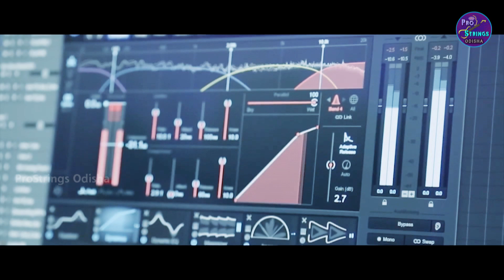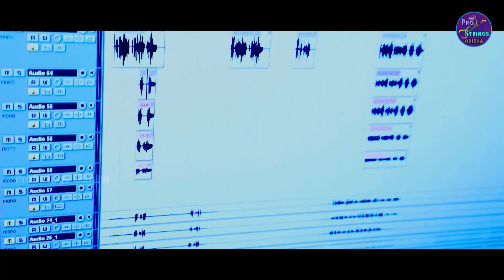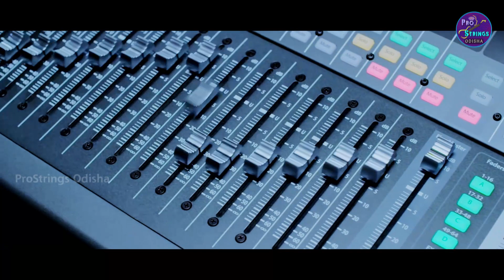Facebook Rani II Papu Pom Pom II ProStrings Odisha II Nihar II Pratyush Ray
ଯଦି ଏହି ଭିଡିଓଟି ଭଲଲାଗିଥାଏ ତେବେ ଆମ channel କୁ Like କରନ୍ତୁ, Share କରନ୍ତୁ, Comment କରନ୍ତୁ, ଆମ ସହ ଯୋଡିହେବା ପାଇଁ ଏବଂ ନୂଆ ନୂଆ video ର  Notification ପାଇବାକୁ "ProStrings Odisha" କୁ Subscribe କରନ୍ତୁ ଓ Bell ର Button ପ୍ରେସ୍ କରନ୍ତୁ I

ProStrings Odisha Presents
Song: Facebook Rani
Singer: Papu Pom Pom
Music & Lyrics : Nihar
Arrangement : Nihar
Rhythm: Papuli
Dubbing,Mixing and Mastering: Shkati(MRR Studio)
DOP: Bapi@Style Digital
Editing: Bubu
Poster: Bijay Mohanta
Digital Support & Planning: Pritam
Creative Head: Dinesh Kumar Satapathy
Promotion Lead: Manas Ranjan Sarangi
Studio : Nishàad, Cuttack
Special Thanks : Abhiram Satapathy,G Tubu

Please like this odia studio version song and write your comments.
Enjoy odia pop video song , odia songs sambalpuri dj and odia songs video 2019 in ProStrings Odisha.

This song is also available in various Audio Streaming Platforms as mentioned below
❤️🎧 Saavn :

Category: Music